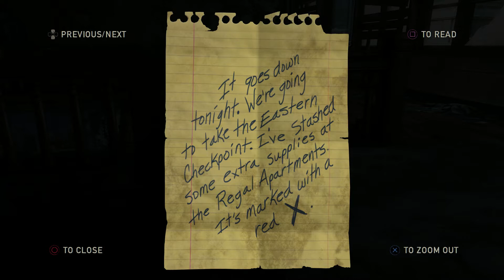The Last Of Us Remastered Gameplay Walkthrough Part 11- Hunters (PS4)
The Last Of Us Remastered Gameplay Walktrough Part 11 Hunters . Includes gameplay and a commentary of The Last Of Us Remastered. Its In 1080p HD for the PS4, Its also in 60fps or 30fps. Gameplay, Review, Ending of the Game